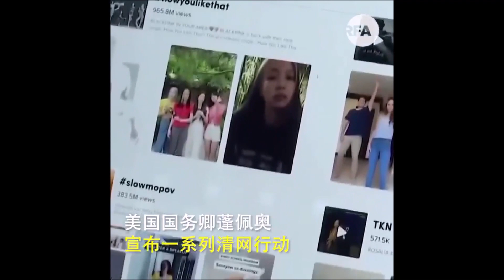美對中執行物理斷網，微信，微博大量中國APP將在美下架；蓬佩奧宣佈的“5個乾淨”要達到什麼目的？《建民論推墻1004》